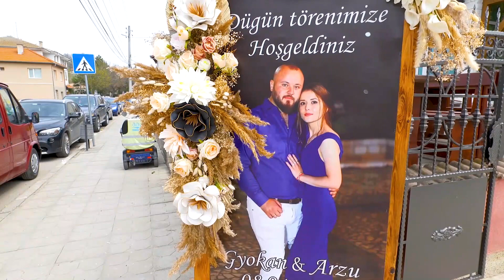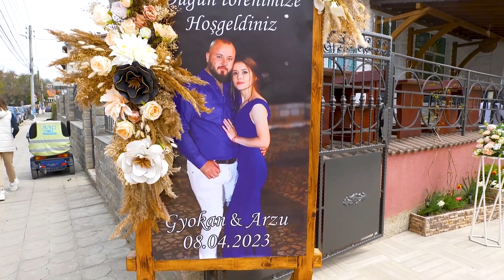Arzu & Gyokan Düğün 1